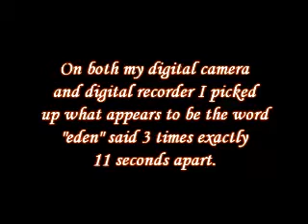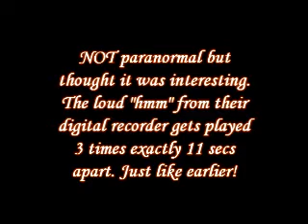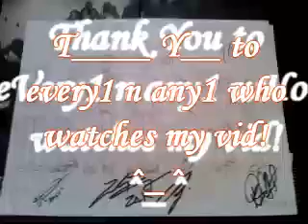Stanley March 418 {Part 2}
GAC/Darkness Radio Event at the Stanley Hotel 03/05/11 - 03/06/11

was such an awesome event!! The song is "Imago Veritatis VS Fantasma Veritatis" from my album "The Closed Minded Will An Open Mind"